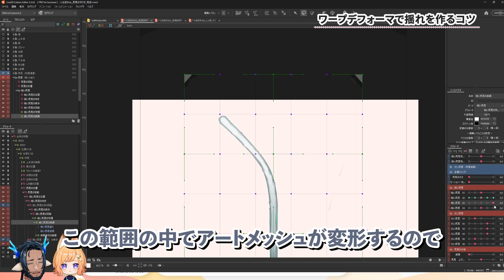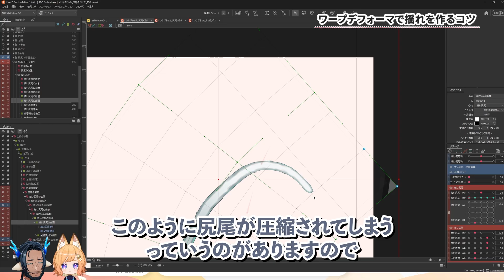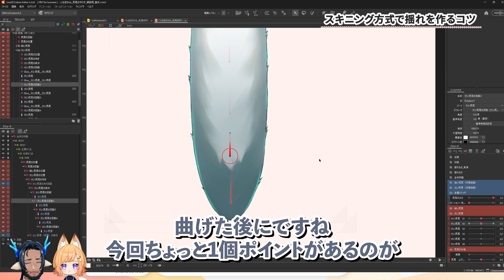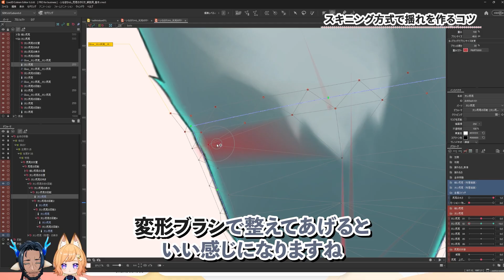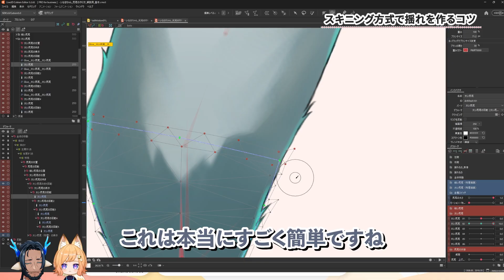魅力的に動く尻尾の作り方 ダイジェスト【Live2DJUKU】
この講座では、VTuberモデル向けの広い可動域で動く尻尾の作り方をご紹介します。
広い範囲で揺れるので、様々な感情表現がモーションによって表現でき、
さらに尻尾の向きをモーションで変更させることも可能です！
尻尾を持つVTuberモデルを制作される方はぜひ参考にしてみてください！

この講座で使用するデータは以下のURLからダウンロードできます。
ダウンロードにはメンバー専用ページへのログインが必要です。